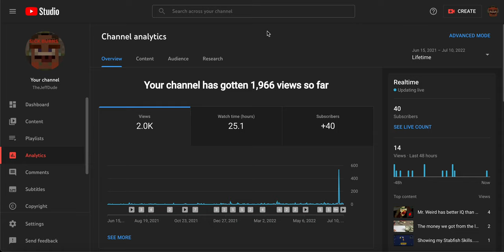My channel has 2,000 views!!!!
I'm actually really happy to see that my channel has grown over a small period of time.